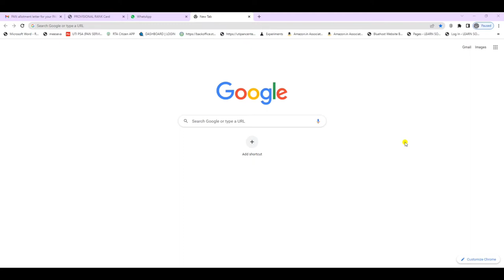agripolycet Results released 2022.